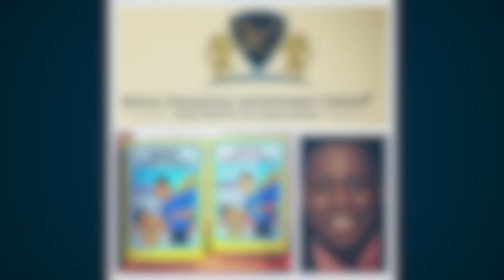Live Interview with Evan Jefferson of NBWS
Tune into listen to my live interview with Evan Jefferson of the New Black Wall Street. Listen for my huge announcement!